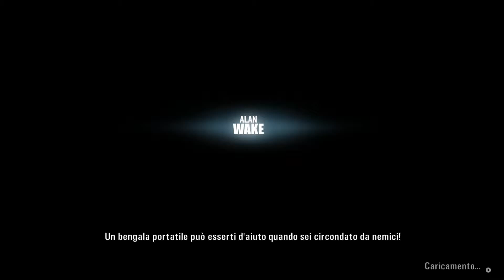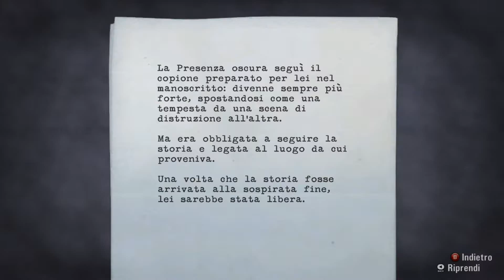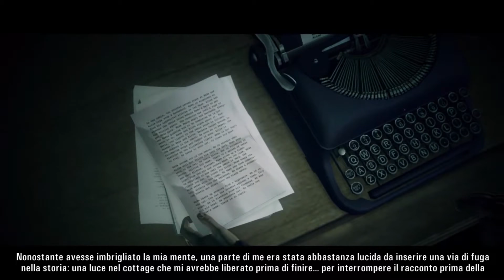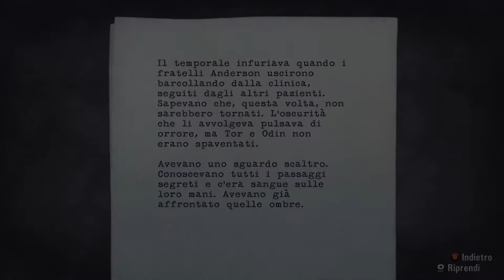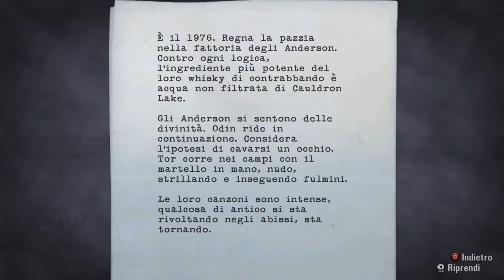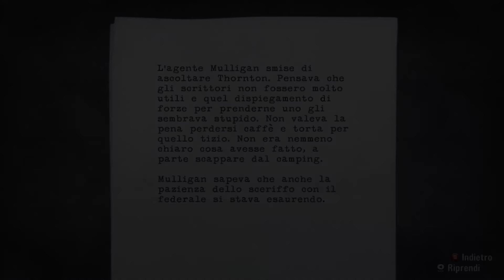Alan Wake ep 08 Heavy Metal w/Gatsu Blind Run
Episodio 8 della serie su Alan Wake Blind Run completa del gioco